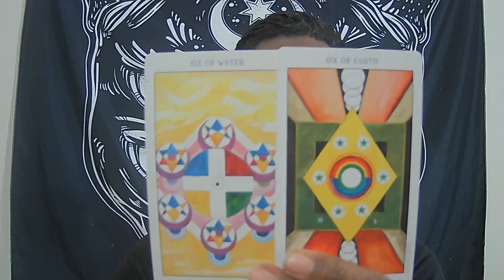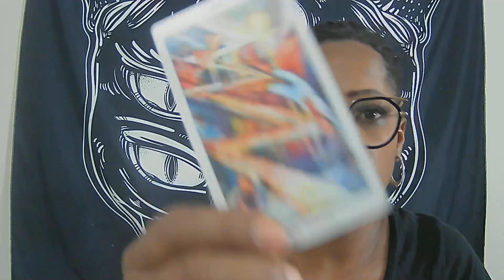TAURUS SITUATION JANUARY 2021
$Boundles5